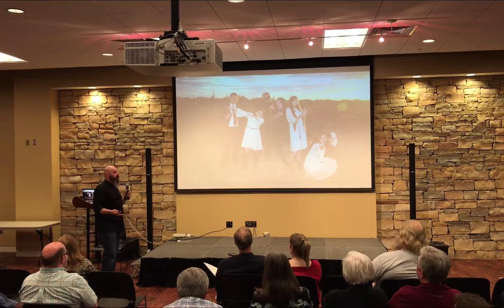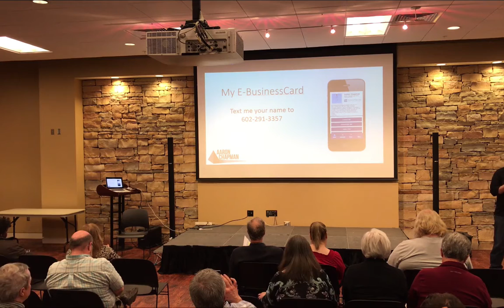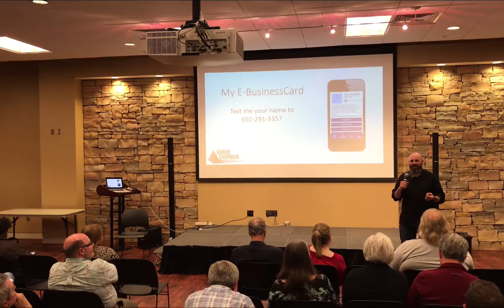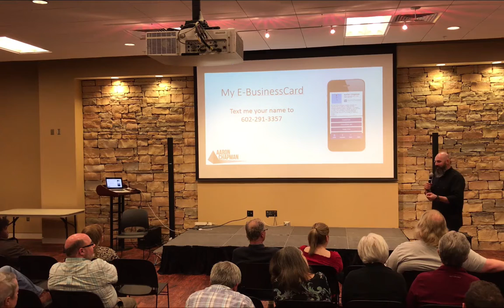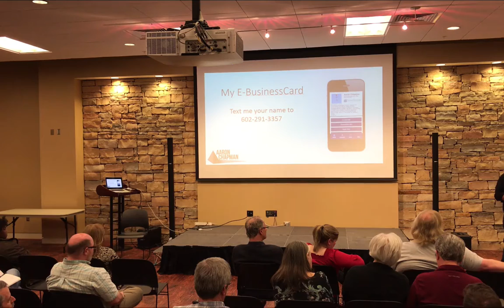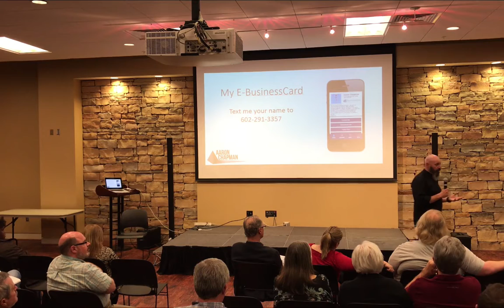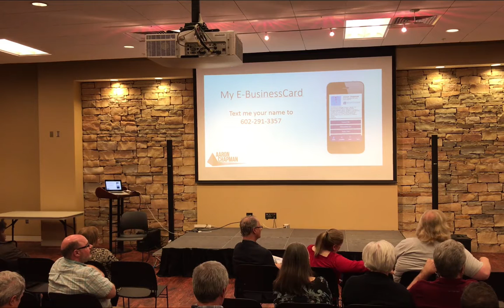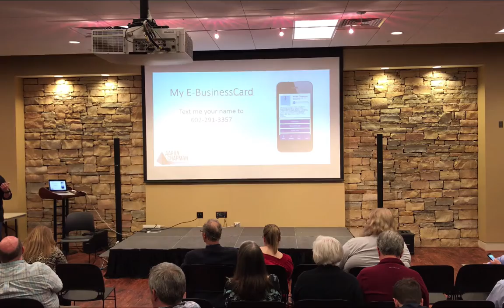AlaREIA Keynote - Aaron Chapman - March 9, 2017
Watch our keynote speaker, Aaron Chapman of Security National Mortgage, speak to AlaREIA on March 9, 2017. Aaron is, in his own words, "the most unconventional conventional lender" in the business.